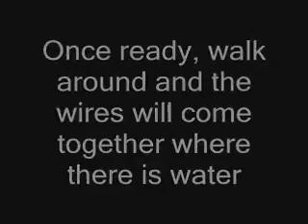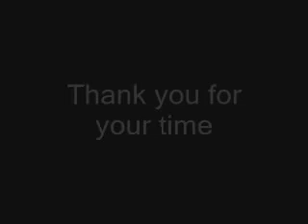Homestead update. Looking for water to dig the well.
We are looking for the place to build the well. We will need two copper wires and 2 plastic straws. You can also use dry cleaning hangers.
Keep them parallel and wires will come together where there is water. Good luck.